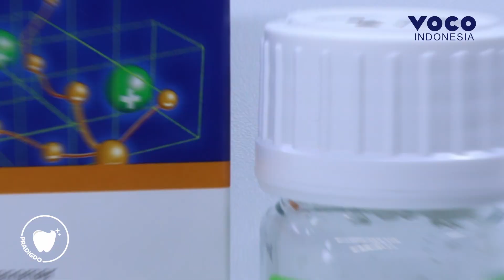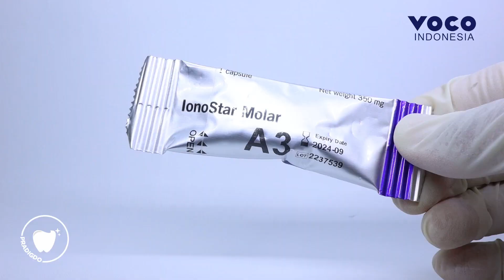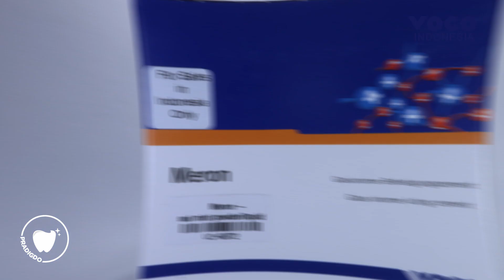VOCO Glass Ionomer Cement (GIC) series VOCO Ionofil Molar (VIM) - IonoStar Molar - Meron | VOCO GmbH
Selamat pagi

VOCO memproduksi GIC sebagai material dalam kedokteran gigi.

VOCO Ionofil Molar (VIM)
GIC tipe 2 untuk penambalan dengan tehnik hadmix.
Sediaan powder 7,5 gr & liquid 5 ml.

Ionostar Molar
GIC tipe 2 untuk penambalan dengan menggunakan mixer dan gun dispenser.
Sediaan capsule.

MERON
GIC tipe 1 untuk sementasi.
Sediaan powder 35 gr & liquid 15 ml - Mini powder 15 gr & liquid 7 ml.

VOCO made in Germany 100%.